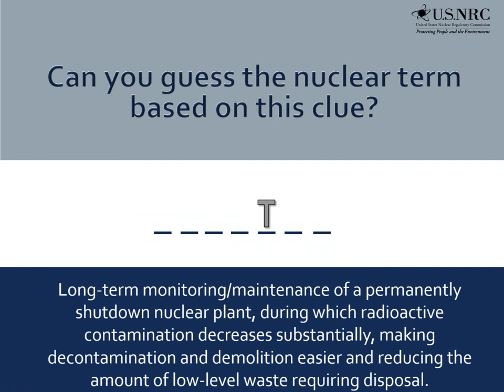Guess the Nuclear Term - 18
Nuclear Term - 18 - Clue: Long-term monitoring/maintenance of a permanently shutdown nuclear plant, during which radioactive contamination decreases substantially, making decontamination and demolition easier and reducing the amount of low-level waste requiring disposal.